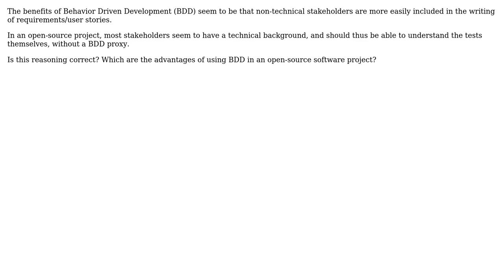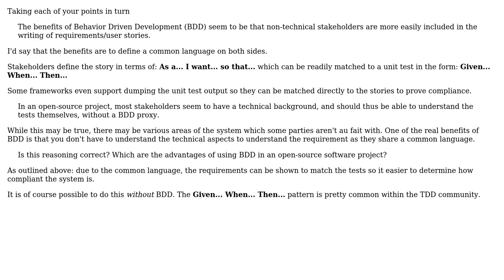Software Engineering: Benefits of using BDD in an open source project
With thanks & praise to God, and with thanks to the many people who have made this project possible! | Content (except music & images) licensed under CC BY-SA | Music | Images & others | With thanks to user serv-inc user Robbie Dee and the Stack Exchange Network Trademarks are property of their respective owners. You are responsible for your own actions.